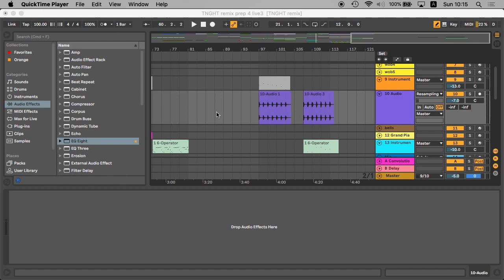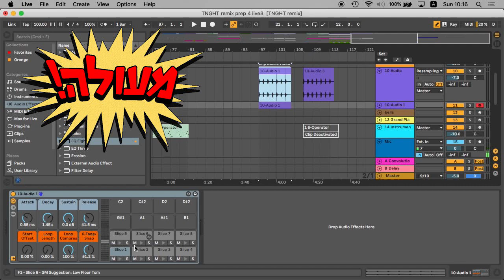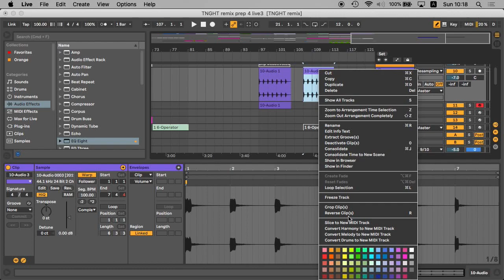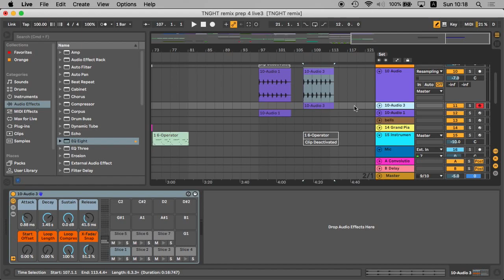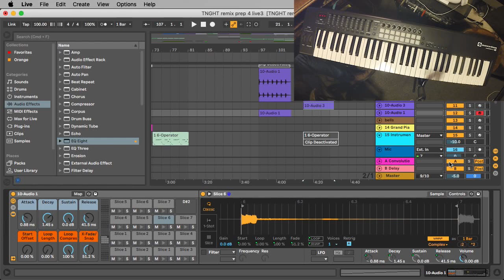להופיע עם אבלטון לייב - הפסנתרן 2